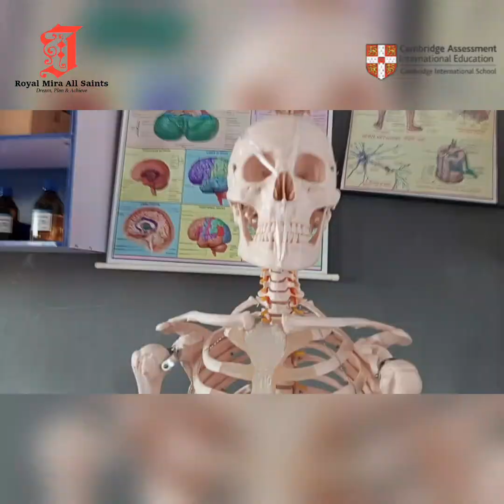January 24, 2023